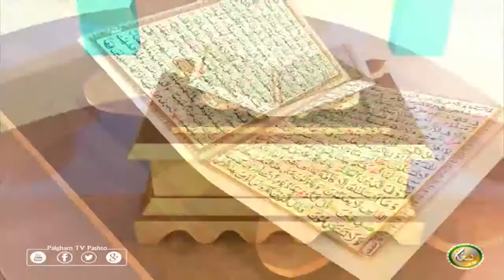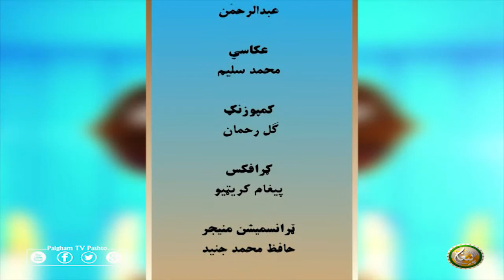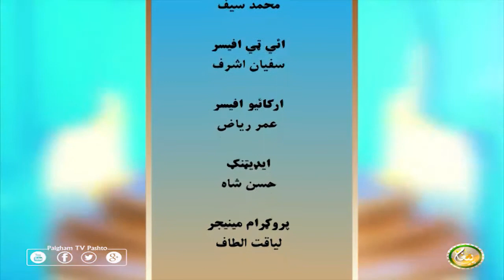Dora Tafseer AlQuran with Alsheikh Abdul Manan | EP49 | دورہ تفسیر القرآن الشیخ عبدالمنان سرہ